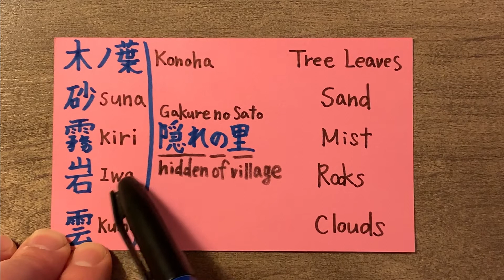Naruto Japanese pronunciation lesson: Five hidden villages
This is how you pronounce Five hidden villages from Naruto.

In this channel, I, a native Japanese speaker, will write kanji, hiragana, katakana, and introduce Japanese stroke order and pronunciation.